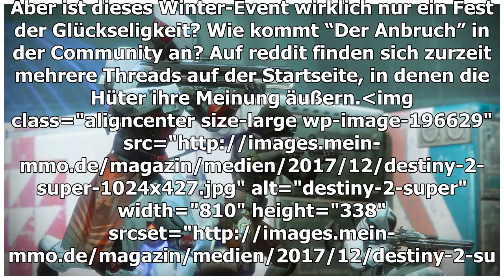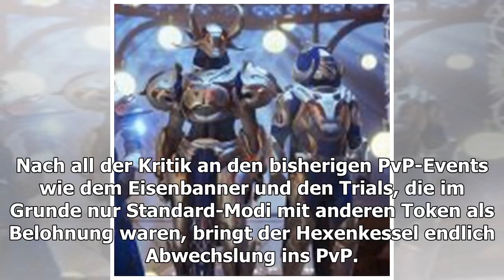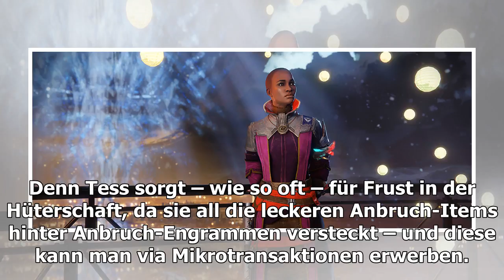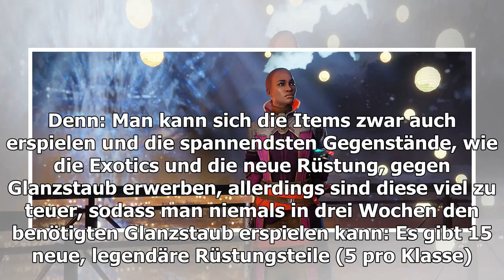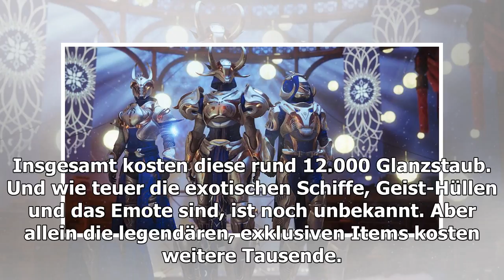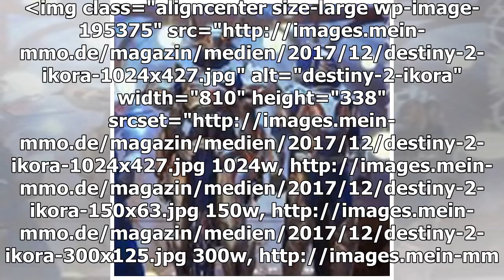Destiny 2: ist der Break-up nur eine Feier der Mikro-Transaktionen?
Bei Destiny 2 ist das Winter-Event “Der Anbruch” in vollem Gange. Die Schnee-Lust und der Mikrotransaktionen-Frust sind ausgebrochen. Am 19. Dezember startete das Anbruch-Event, das den Turm und die Farm in ein Winterwunderland verwandelte. Dort schn...